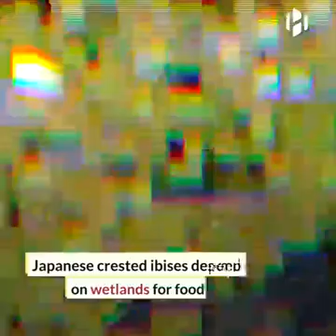"Japanese scientists brought a bird back from extinction".